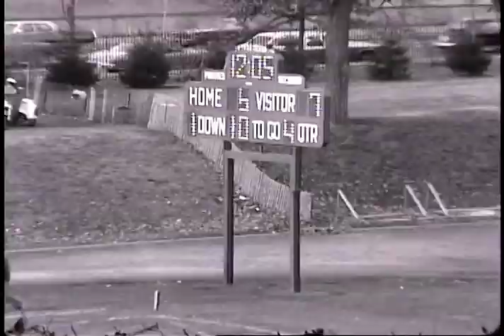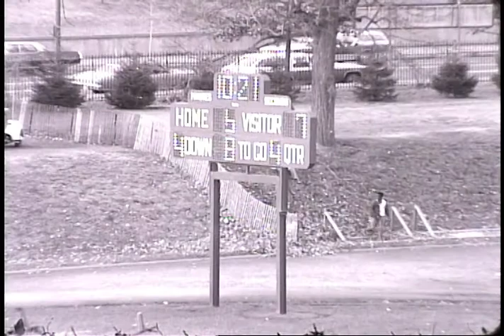University at Albany, SUNY Football Team vs Rensselaer Polytechnic Institute on November 17, 1973.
The University at Albany's football Team vs. Rensselaer Polytechnic Institute. The game was played at RPI and the University at Albany won 28-3.

The footage was digitized from 16mm film from the University Athletics Department Records. The digitization was funded by former University at Albany Football Coach, Bob Ford.